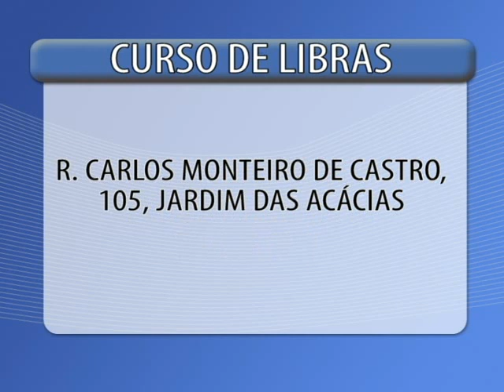PÓS GRADUAÇÃO LIBRAS 16 03 2015